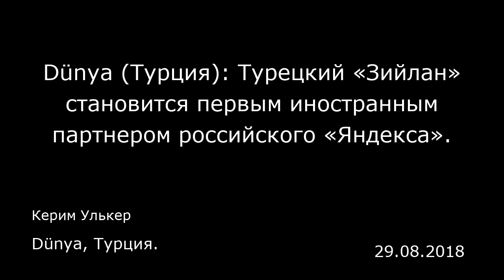Dünya (Турция): Турецкий «Зийлан» становится первым иностранным партнером российского «Яндекса».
Dünya, Турция.
Керим Улькер
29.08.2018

«Пошлинные войны» между Анкарой и Вашингтоном толкают Турцию на новые поиски. Новым торговым партнером Турции, наращивающей двустороннюю торговлю с Китаем, становится Россия. Отношения Москвы и Анкары, которые получили серьезную рану в результате самолетного кризиса, произошедшего между двумя странами, сейчас, можно сказать, находятся на устойчивом уровне. Например, если с января по май 2017 года объем двусторонней торговли составил 7,8 миллиарда долларов, за аналогичный период 2018 года этот показатель вырос на 46% и достиг 11,4 миллиарда долларов. При этом в общем рейтинге внешнеторговых партнеров России Турция быстро поднялась с седьмой строчки (3,5%) на пятую (4,2%).  В туризме тоже похожая ситуация  С наступлением летнего сезона Россия снова вернула себе лидерство по количеству туристов, которое она на короткое время уступила немцам. Сейчас в отношениях между двумя странами происходит еще одно важное событие. Это событие касается сферы электронной торговли. Как известно, два известных российских бренда — поисковая система «Яндекс» и финансовый гигант «Сбербанк» — совместно создали одну из крупнейших платформ электронной торговли страны. Эта платформа под названием «Яндекс. Маркет» желает стать китайским «Алибаба» (Alibaba) или американской Amazon. Для этого платформа стремится наращивать в том числе международное сотрудничество, и первое такое сотрудничество она готовится осуществить с Турцией. В октябре соглашение вступит в силу  Звание первой иностранной компании, с ко...